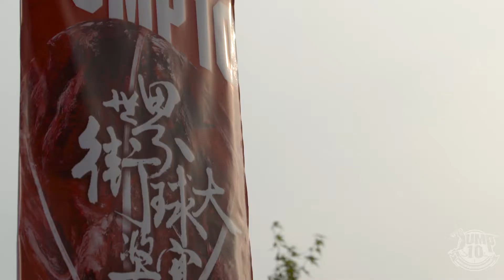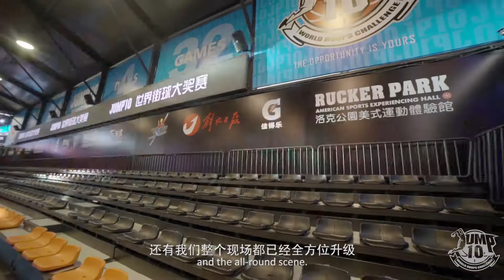2017 JUMP10 WORLD HOOPS CHALLENGE RECAP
2018 IS COMING SOON
AUG 16-19, SHANGHAI CHINA
12 COUNTRIES
MONEY PRIZE:
1ST: $100,000 2ND: $30,000USD 3RD: $10,000 4TH:$5,000 5TH-16TH: $2,000
IF WANT TO KNOW MORE ABOUT JUMP10, PLEASE FOLLOW OUR OFFICIAL SOCIAL MEDIA ACCOUNT: FACEBOOK: JUMP10; INS: JUMP10OFFICIAL